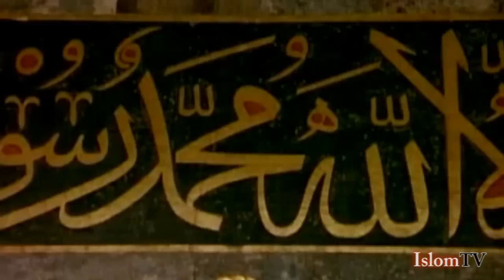Islom Iymon Saltanati - 14